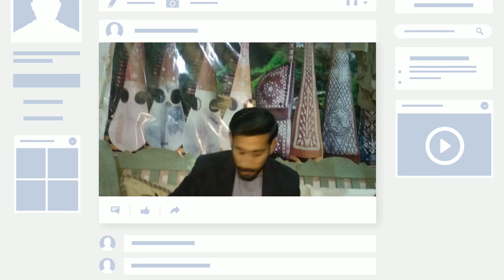Waqar Rabab Best pushto atan in Rabab shop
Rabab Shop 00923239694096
Waqar played awesome Rabab for pushto music lover